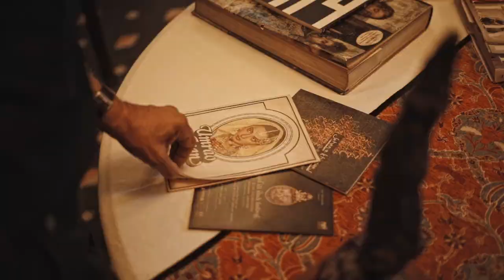Meera and Muzzafar Ali’s home is all old-world charm - The Way We Live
This Kotwara house of Meera and Muzzafar Ali, is an oasis of calm in the noisy and chaotic old quarters of Lucknow known as Qaiserbagh. As soon as you step onto the woven dhurrie-clad floors of this heritage home, you are engulfed by the sense of stillness and quiet that pervades the house.
This family property is so precious to the couple that they almost regard it with reverence. Meera said, “While it is an uphill task to maintain a heritage property like this, I consider it a privilege and a responsibility to keep this historic home functioning.“. Meera and Muzaffar also conducted extensive research on period architecture and design, as well as went into family albums to study vintage photographs, in order to recreate the authentic look of the interiors.

Take a tour of this ancestral home ‘Kotwara House’ which is nestled within the old quarters of Lucknow.